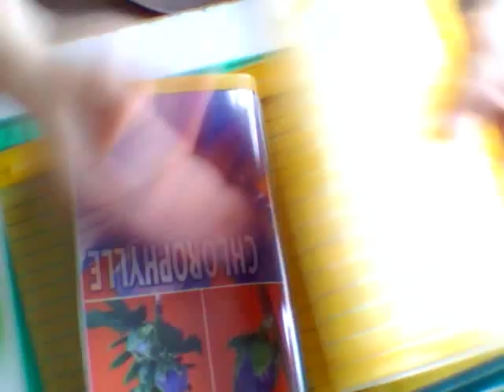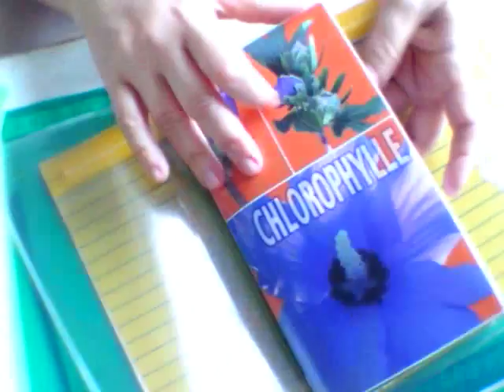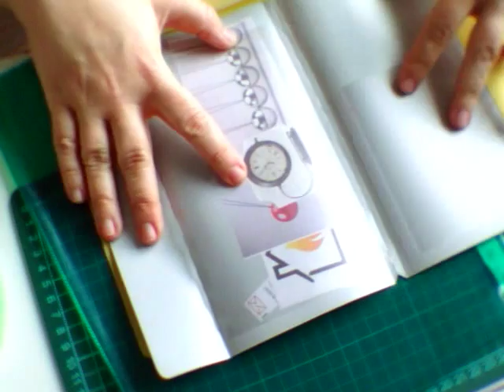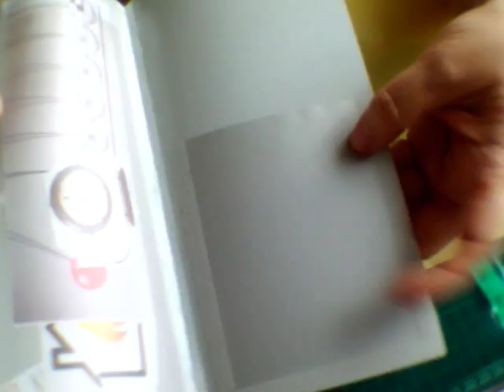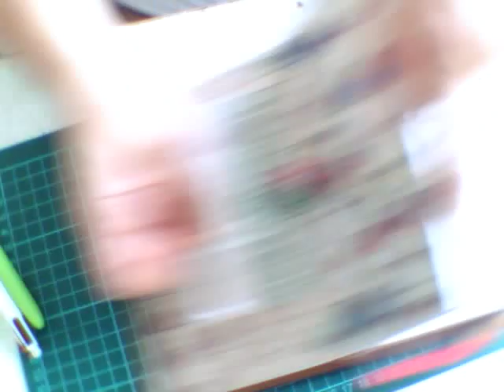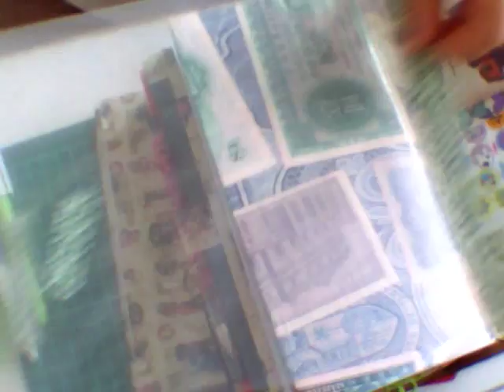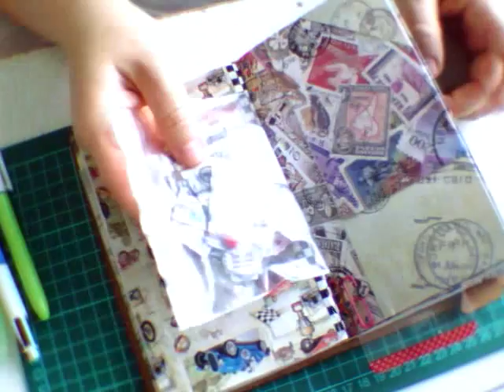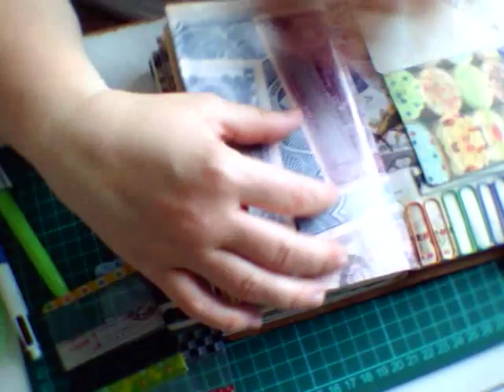MTN: tasche in plastica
Nel video ho dimenticato di citare le buste/sacchetto alimentare tipo IKEA